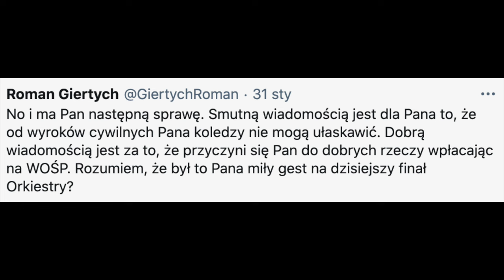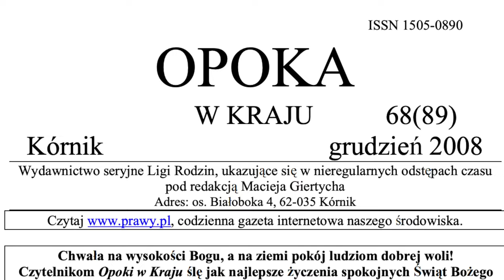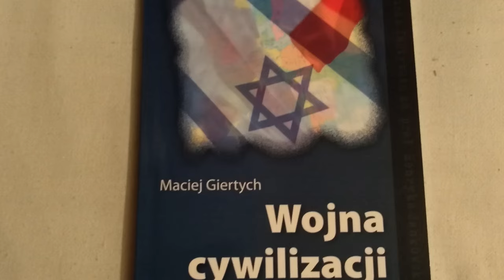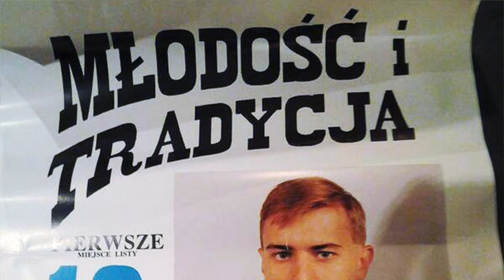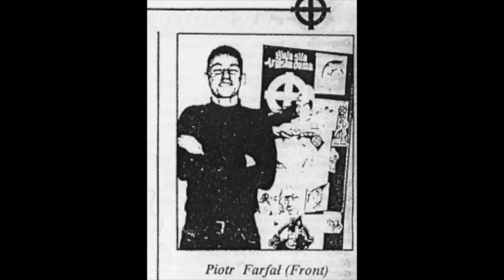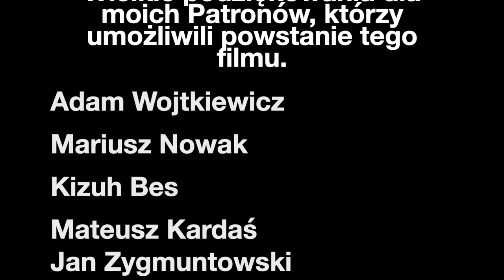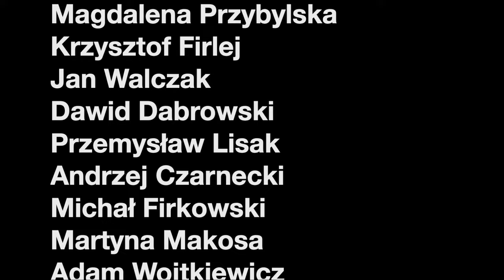Mroczna przeszłość Romana Giertycha. Historia upadku warszawskiej adwokatury.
Roman Giertych chce mnie pozwać na sto tysięcy złotych za to, że przypomniałem kilka faktów z jego ciemnej biografii.

Giertych symbolizuje niemal wszystkie patologie III RP.  Dzisiaj jest pieszczochem liberalnych mediów, bo kreuje się na wielkiego wroga PiS. Jednak jeszcze niedawno stał na czele organizacji odwołującej się wprost do faszyzmu. W 2007 roku wzywał do delegalizacji promocji homoseksualizmu i zakazu aborcji. W 2003 roku w wywiadzie dla VIVY mówił, że homoseksualizm „To jest choroba, jak anoreksja. Trochę trzeba się z tym urodzić, ale trochą wpływ mają na to mody lansowane przez media. Na pewno można to opanować.” W 2007 roku na Marszu Życia i Rodziny mówił:  "Jestem tu po to, żeby przeciwstawić się wstrętnym pederastom. W tym samym roku stwierdził podczas wystąpienia w Sejmie, że "homoseksualiści są jak komuniści i faszyści". Był zwolennikiem wpisania zakazu aborcji do polskiej konstytucji, a jego żona twierdziła, że za aborcję powinno być dożywocie.

Będąc Ministrem Edukacji Narodowej poddawał w wątpliwość teorię ewolucji, wprowadzał mundurki w gimnazjach i chciał zakazać promocji homoseksualizmu w szkołach.

Wśród jego najbliższych współpracowników pełno jest (byłych?) antysemitów i faszystów. Na jego skandalicznie i nie licujące z godnością adwokata zachowanie wpłynęło aż 28 zawiadomień do Okręgowej Rady Adwokackiej. To wszystko nie przeszkadzało Donaldowi Tuskowi uczynić go osobistym adwokatem. Poznajcie historię Giertycha, jego rodziny i najbliższych współpracowników.

Ten film powstał dzięki wsparciu moich patronów. Dołącz do nich na

Cytaty ze strony internetowej MW i Jędrzeja Giertycha:

"Młodzież Wszechpolska u władzy" NIGDY WIĘCEJ nr 15, LATO 2006

Informacje o Jędrzeju Giertychu:
Jędrzej Giertych (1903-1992). Biografia polityczna - Anna Piesiak Robak